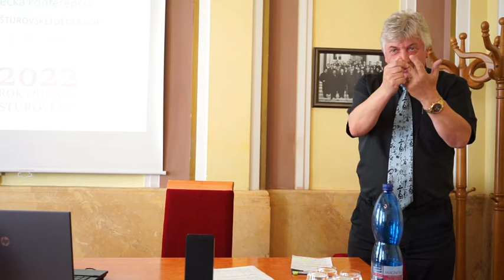Dr. h. c. Prof. PhDr. Rudolf Dupkala, CSc. v Matici slovenskej o slovenskej filozofii a štúrovcoch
Nedocenený odborník na slovenskú filozofiu prednáša na pôde Matice slovenskej o filozofovaní na Slovensku a slovenskej filozofii...

👉 Aký je rozdiel medzi filozofiu na Slovensku, filozofickým myslením na Slovensku a Slovenskou filozofiu?
👉 Slovenskou filozofiou je filozofia, ktorá hovorí po Slovensky a začína v 19. storočí
👉  Prvá definícia filozofie v slovanskom jazyku pochádza z 9. storočia:
„Čo je to filozofia?“ Konštantín podľa tejto staroslovenskej literárnej pamiatky odpovedal: „Božamy i človječamy veščemy razumy, jeliko možeť človjek približitysja Bozje, jako djateľju učiť človjeka po vyrazu i po podobyju byti stvoršemu jego.“
👉 Hurban: Slovenska filozofia má byť vierovedou a základom má byť princíp videňja
👉 Problém hegelianizmu a anti-hegelianizmu a spor v generácii štúrovcov súvisí s fundamentami myselnia štúrovcov